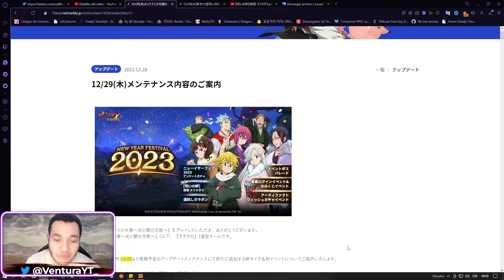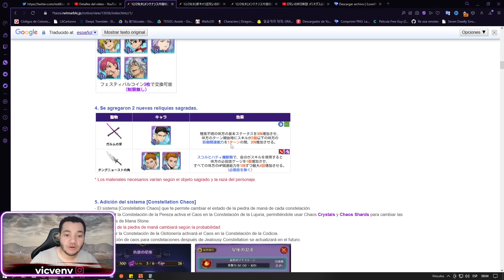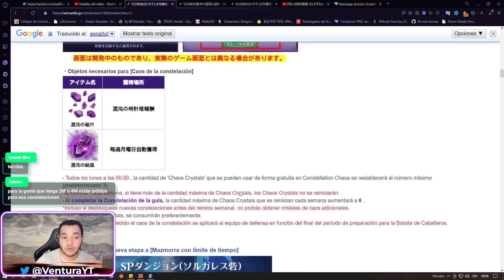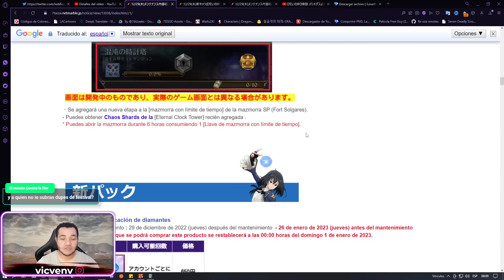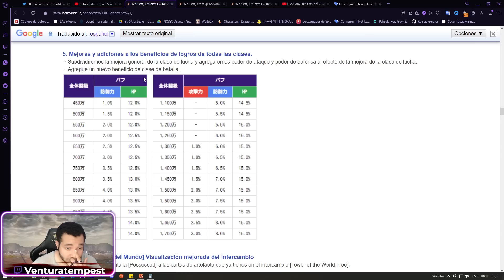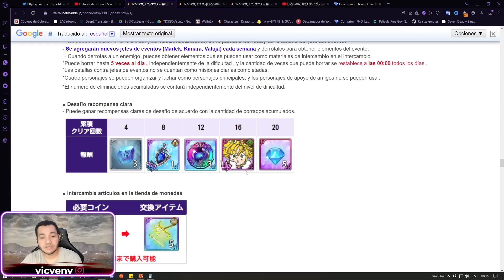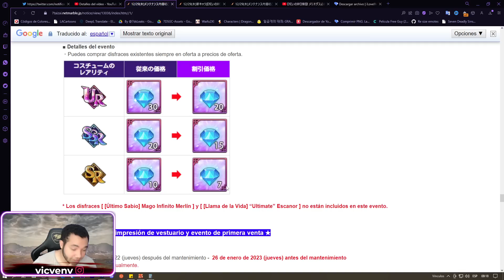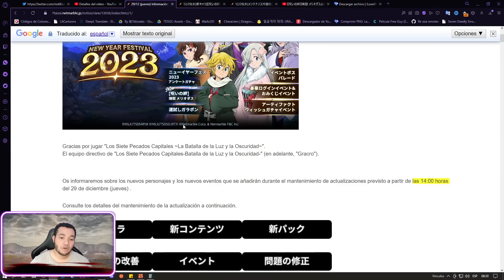💎359💎 REBAJAS de SKINS, 2 NUEVA RELIQUIAS Y CAOS en LAS CONSTALACIONES - 7DS Grand Cross